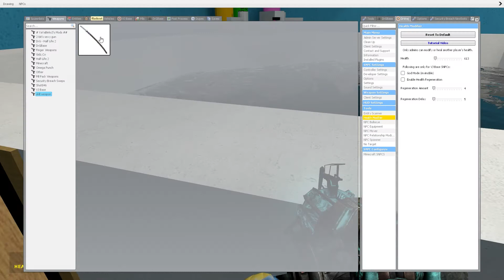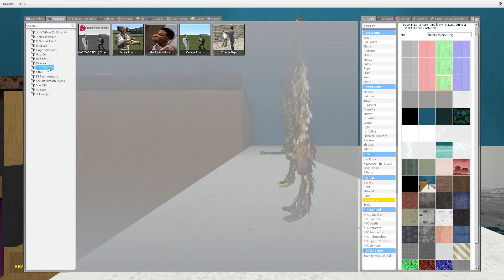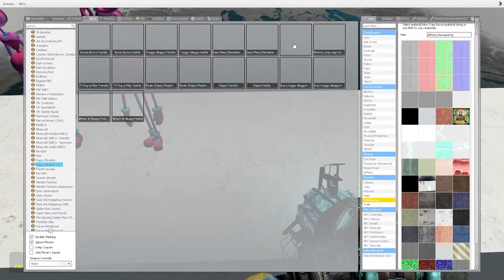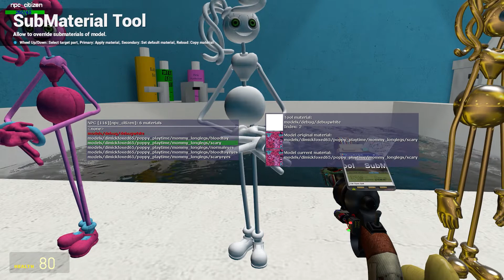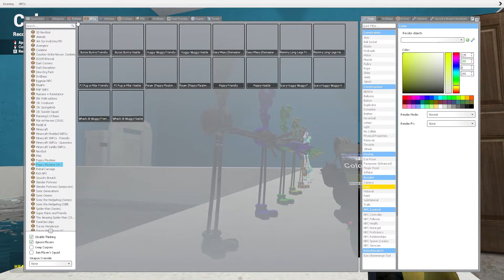MEGA PUNCH ALL MOMMY LONG LEGS and HUGGY WUGGY ALL SKINS In Garry's Mod! (Poppy Playtime CHAPTER 2)